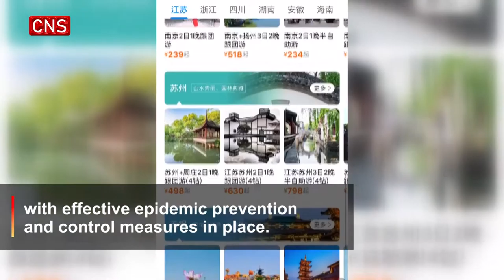Trans-provincial tours warming up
(ECNS) -- Trans-provincial tours can resume and tourist number limit is loosened in China.The cap has been lifted to 50% of maximum capacity from the previous 30%. China's tourism market has been warming up, with effective epidemic prevention and control measures in place.And this summer vacation might witness a rapid growth in domestic tourism.